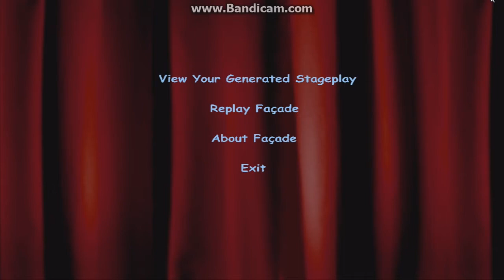STOP ARGUING!!!!! Facade Shenanigans - Part 1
Yet again I play something I have never done on this channel before - this one is called Facade. Hope you all enjoy!